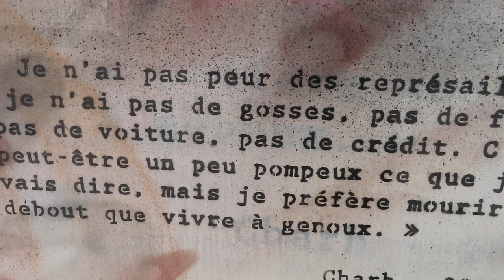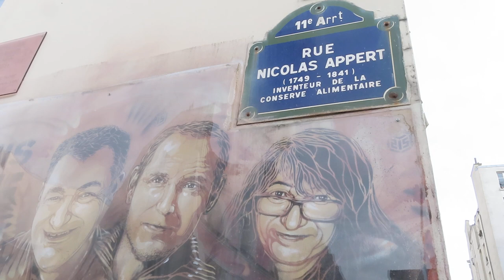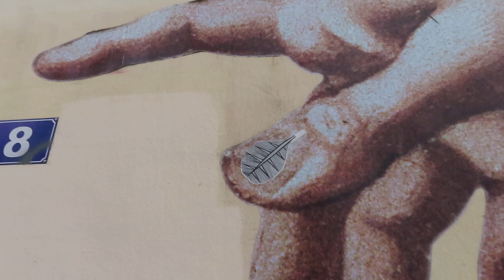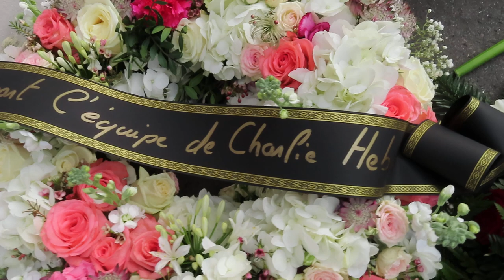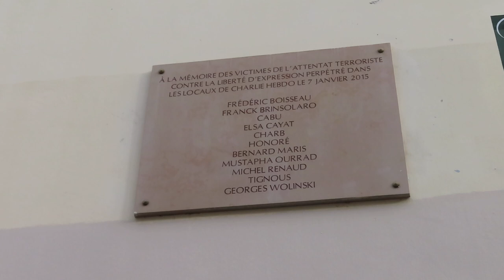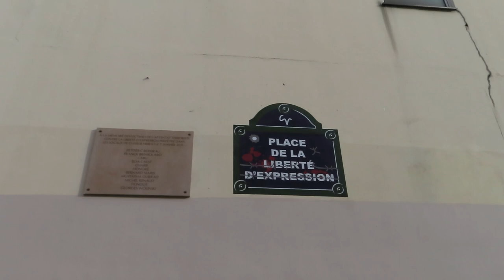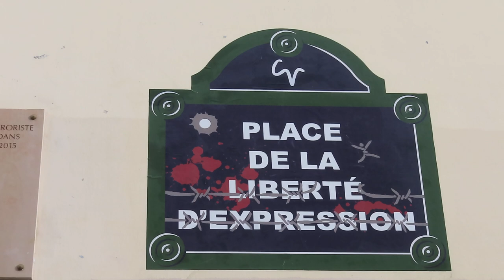2023 mariepanic Hommage aux victimes de Charlie Hebdo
hommage charliehebdo Paris 7janvier 2023 mariepanic Hommage aux victimes de Charlie Hebdo assassinées le 7 janvier 2015 à Paris jesuischarlie Commémoration des attentats samedi 7 janvier 2023 Rue Nicolas Appert Paris 11e
+ Hommage aux victimes de Charlie Hebdo assassinées le 7 janvier 2015 à Paris
+ commemoration Commémoration des attentats 7 janvier 2024 Rue Nicolas Appert à Paris 11e arrondissement où se trouvaient les locaux du journal Charlie Hebdo
+ parisnoubliepas Commémoration des attentats de janvier 2015 Paris n'oublie pas
+ Charlie Hebdo Hypercacher Paris rend hommage aux victimes des attentats de janvier 2015